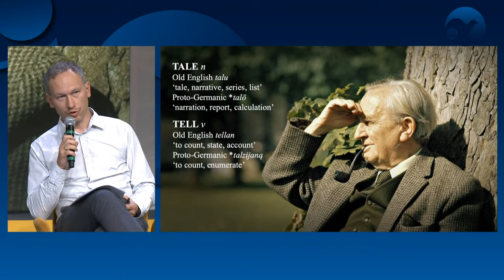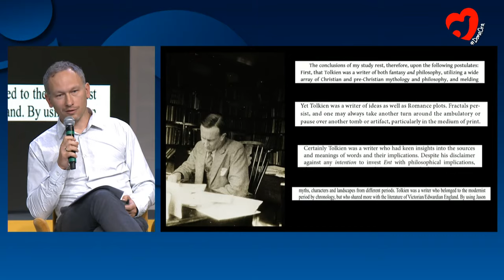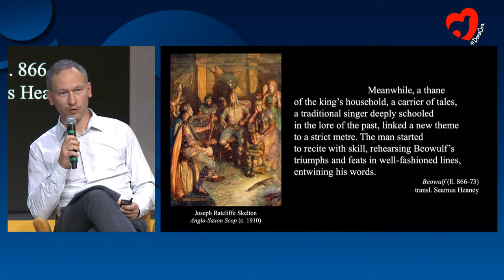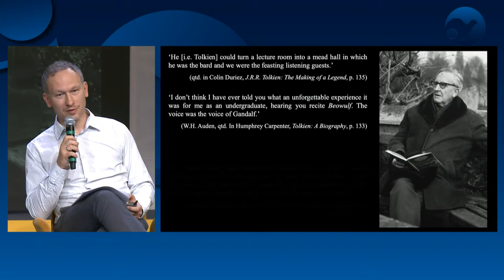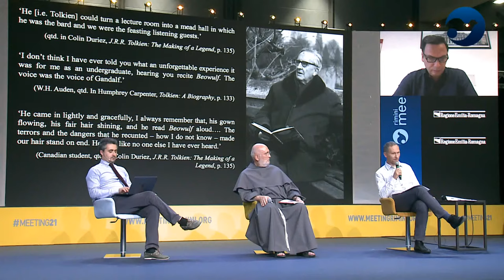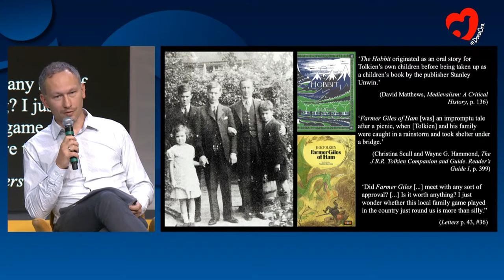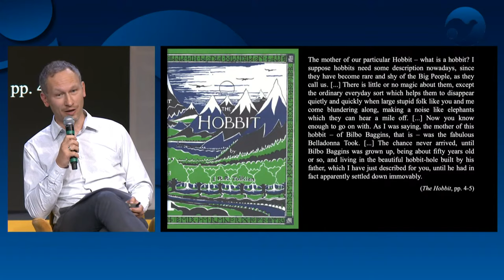TOLKIEN. THE POLYPHONY OF CREATION AND MAN’S CREATIVITY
Andrea Monda, Director of L'Osservatore Romano; Lukasz Neubauer, Koszalin University of Technology, Department of Foreign Languages; Guglielmo Spirito, Conventual Franciscan and Professor of Spiritual Theology at the Theological Institute of Assisi. Introduction by Giuseppe Pezzini, Associate Professor at Oxford University and Curator of the exhibition "The Tree of Tales. Tolkien and the polyphony of creation"

If every artist in some way expresses his or her individual creativity in particular forms, few writers like Tolkien have had the courage to take this position to its extremes, in an unconditional exaltation of his own aesthetic, linguistic and literary preferences. At the same time, for Tolkien even the deepest idiosyncrasies of the creative self are a 'gift', finally merging into a single choral project, as each trickle of water inevitably flows into the sea. The focus of this conference is therefore on the organic tension between the particular and the universal, and namely the tension between individual characters and general narrative, between the creative freedom of the artist and the master plan of the one and only, great Author (the 'Ilúvatar theme').